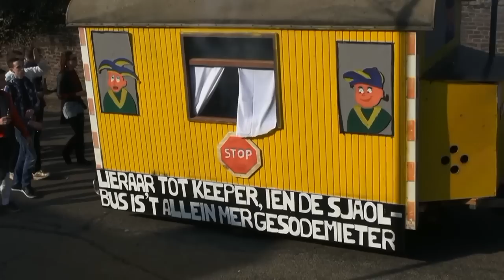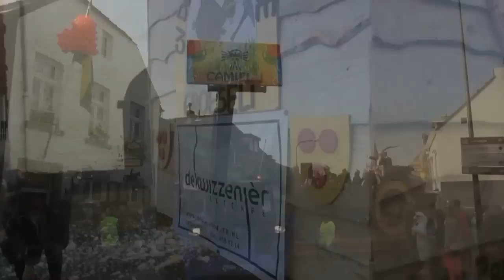Carnaval Optoch Groéselt 2015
Carnaval: Optoch Groéselt 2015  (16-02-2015)
Opname & montage: Willy van Baal